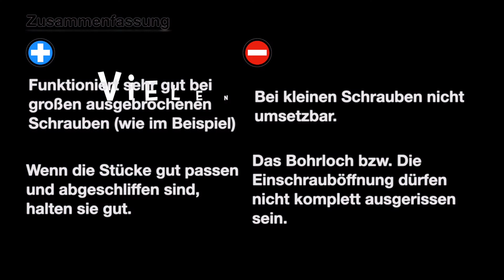Ausgerissene Schraublöcher wieder verschließen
Ausgerissene Schraublöcher sind ein Problem. Mit etwas Holz kann man sie wieder verschließen und erneut hineinbohren. Die Methode hilft allerdings primär bei Schraublöchern, die mit entsprechend großen Schrauben ausgefüllt werden.